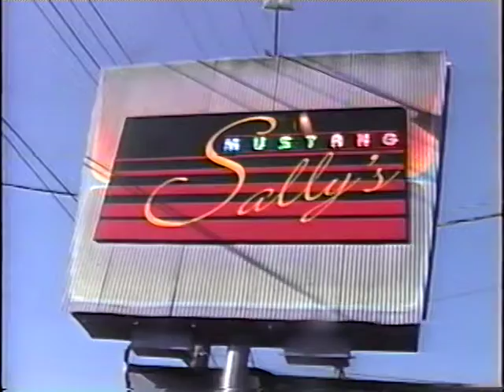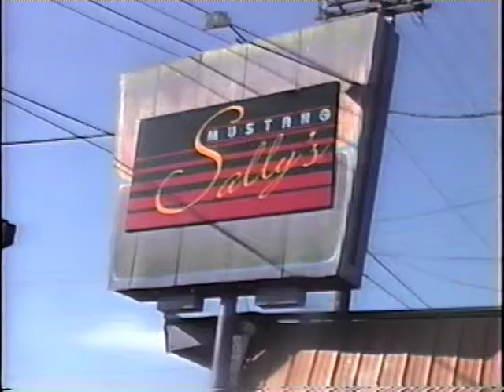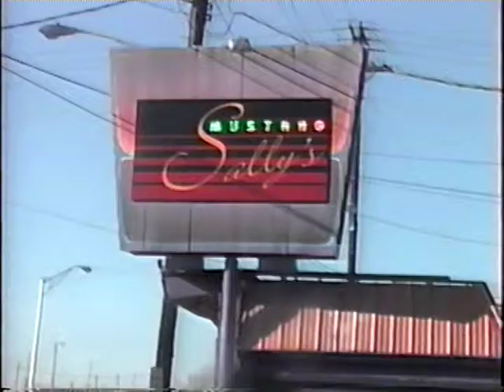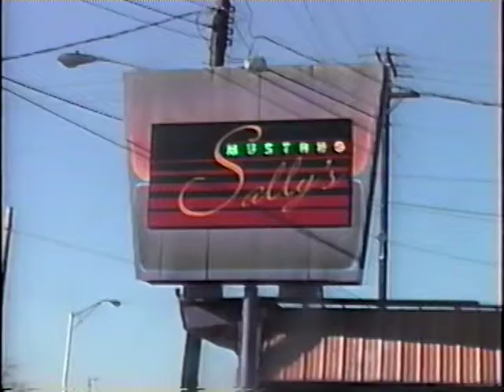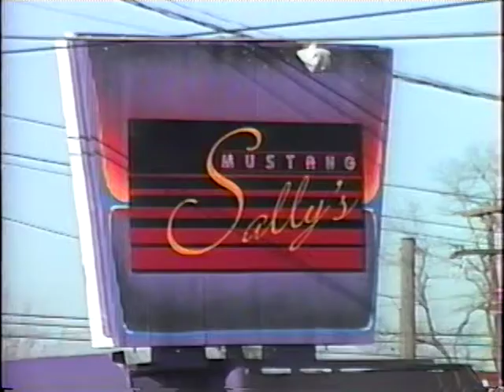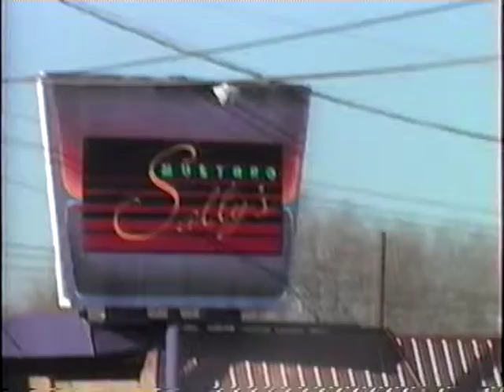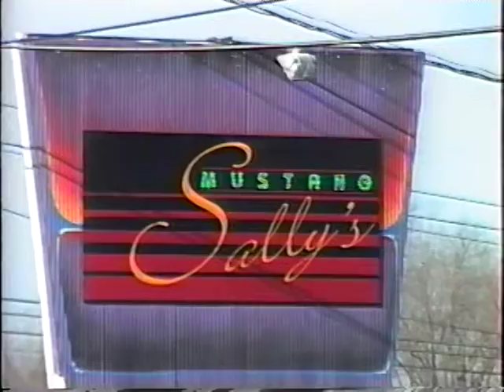Mustang Sally's Mural-Complete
A very crude VHS recording of a mural that I painted back in 1998. It took me all summer to do it and the night club that had commissioned it never actually got opened. The building turned out to be an awful choice for a night club for various reasons and the club owner's went elsewhere. So eventually the mural was painted over with gray and the building was used for a drug distribution center of sorts for a while until eventually it was abandoned all together due to serious plumbing and drainage issues. Too bad, really, as the vision for this night club was rather creative and should have flied.

But before it was painted over, the mural was featured on the news and reported by "Cruiser" a local DJ and TV reporter for a community interest story as the largest mural in Kentucky. The square footage was greater than any other mural painted in Kentucky at the time. there have since been very few that have covered the same area that this monstrous mural occupied when it was created.

I also did the signage and many murals on the inside of the building. the video quality is very horrible, and does not even cover all of the paintings I did because sadly the camera I was using ran out of battery power in the middle of filming it. I was never able to return with a camera to capture the rest of the mural work. :(